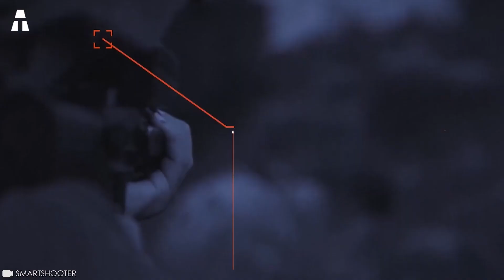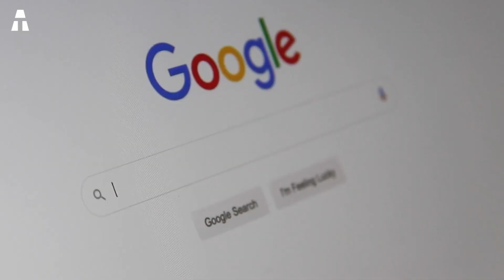Artificial Intelligence in Israel Used as a Weapon of War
Israel's use of Artificial Intelligence in its military operations has sparked significant global concern. While AI has become a crucial component in many aspects of our lives, its role in international conflicts, especially in Israel's offensive in Gaza, raises critical ethical questions. How is Israel leveraging AI as a weapon of war? What impact does this have on the battlefield and beyond? In this video, we explore Israel's transition to AI-driven military technology, the shocking consequences of its use, and the global implications of autonomous weapon systems. Join us as we delve into the intersection of AI and warfare, the challenges it presents, and the urgent need for ethical considerations in its deployment.